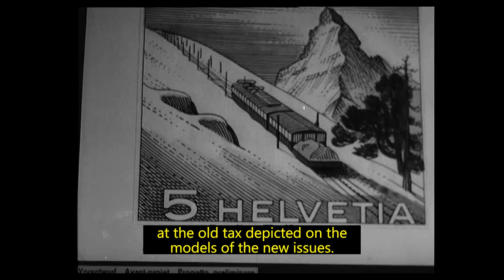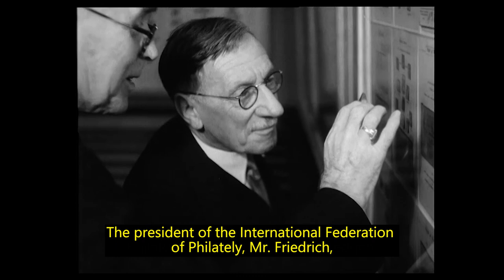UPU history: Stamp exhibition in Lucerne, October 1951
Step back to 1951 and join us at a stamp exposition in Lucerne to explore the rich history of philately. More than just postage, these miniature masterpieces take us across cultures and eras, and even uncover some secrets - like how a tiny detail can make one stamp worth 4,000 CHF while another is valued at just 15 CHF.

Credits:
1951 October Stamp exposition UPU Lucerne
Un monde en miniature, Beitrag des Cinéjournal suisse vom 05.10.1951 (Schweizerisches Bundesarchiv J2.143#1996/386#493-2#3*)